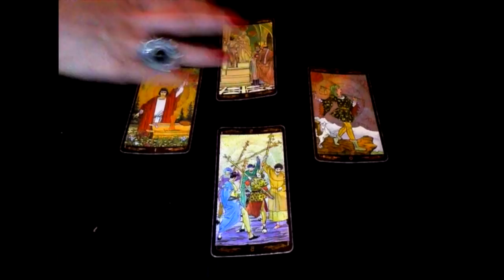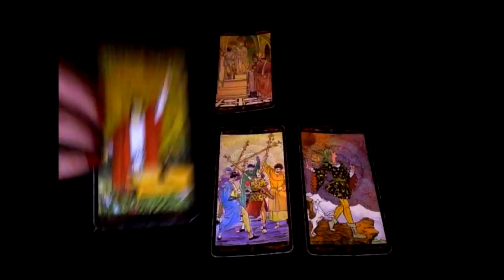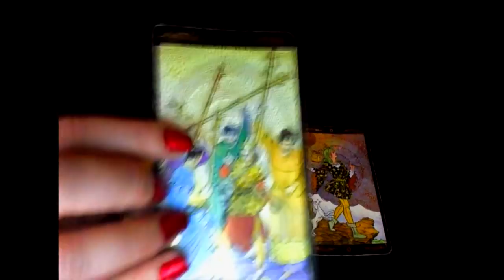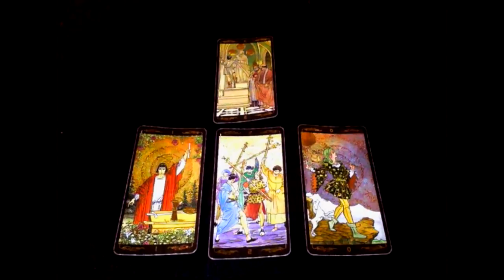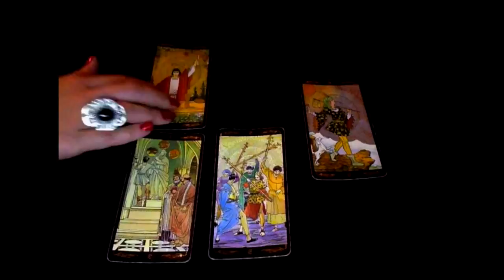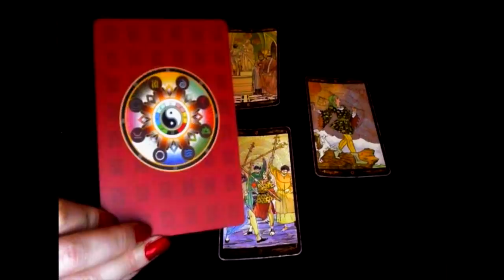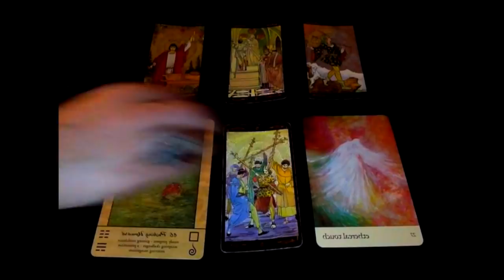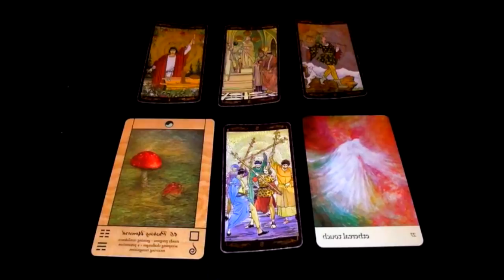Vierge - Janvier 2018 - Horoscope - Tirage Mensuel (Tarot et Oracle)